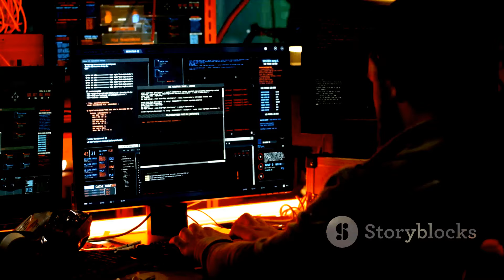The Legend of Sleepyhacker: A Story of God's Love & Grace!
@sleepyminaj Like/Sub/Notify